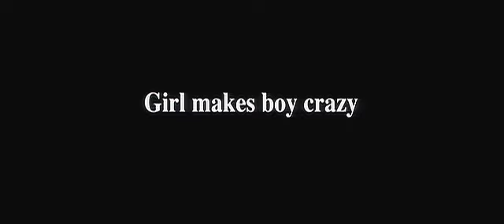My Super Ex-Girlfriend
My Super  Ex-Girlfriend - trailer